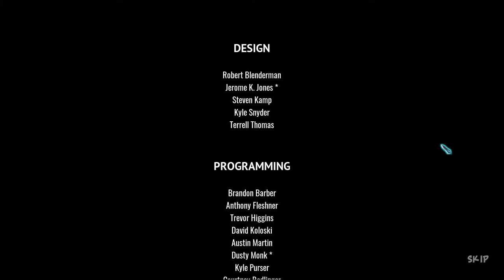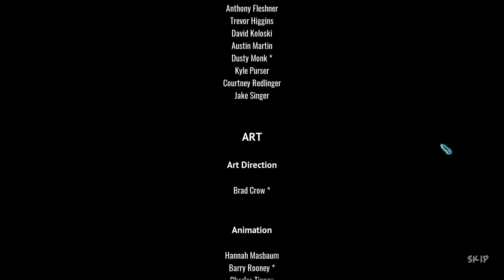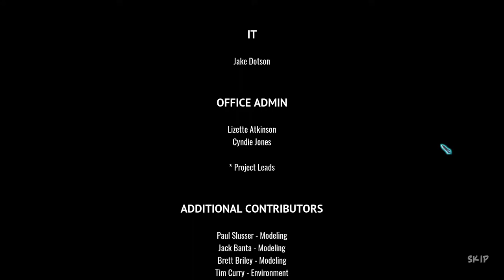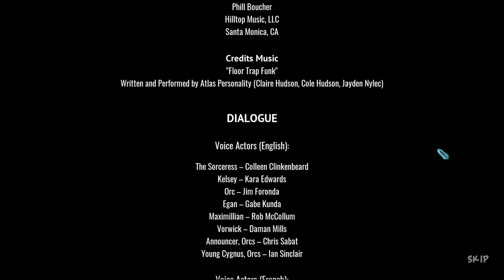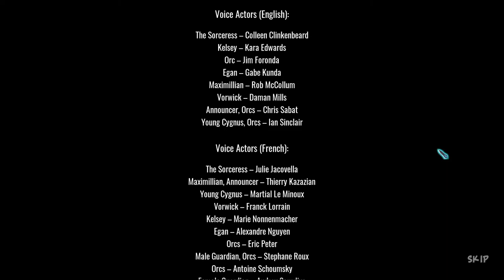(FIXED) Order Temple | Lets Play Orcs Must Die 3 Ep17 | Campaign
Welcome to Orcs Must Die 3!

Orcs Must Die 3 IS HERE!
I'm so exctied, I can't wait to shoot orcs in the face, burn their feet & launch them in to the sunset!

About Orcs Must Die 3:
Orcs Must Die! 3 ushers orc-slaying mayhem to a previously unimaginable scale. Solo or with a friend by your side, arm yourself with a massive arsenal of traps and weapons. Slice, burn, toss and zap hordes of repugnant orcs in this long-awaited successor to the award-winning series.

New to the series, War Scenarios pit players against the largest orc armies ever assembled. Mountable War Machines give players the essential firepower to heave, stab, carbonize, and disarticulate the abominable intruders.

More of Everything - Orcs Must Die! 3 is everything fans loved about the first two games and more. More orcs, more traps, more weapons, more upgrades and even better looking. It’s cranked up to at least eleven.

New Story - Play through a brand new story set more than 20 years after Orcs Must Die! 2, where the War Mage and Sorceress have rebuilt the order and trained new young apprentices.

War Scenarios - All new War Scenarios deliver on the promise of massive scale first set out in Orcs Must Die! Confront overwhelming armies of orcs outside on the battlefields surrounding the castles. Thin out waves of orcs hundreds strong before they breach the walls and crash your rift.

War Machines - You’re going to need new weapons of death and destruction to handle these hordes. War Machines are traps on an oversized scale. Lay down your mega flip trap and launch dozens of ragdolling orcs. Mount your mega boom barrel launcher and unleash pyrotechnic glory.

It Never Stops - The legions of orcs keep coming long after the story is completed. Etch your name into the orc-slaying hall of fame through Weekly Challenges or see how long you can survive in Endless Mode.

Take Drastic Steps - Orcs Must Die! 3 comes with the Drastic Steps campaign and content for free, including terrifying flying enemies, heroic war guardians and of course more tools for orc destruction!

Scramble to Survive - The new Scramble Mode pits you against vile orcs who evolve with increasingly difficult and sinister tricks up their chunky sleeves. But each level you survive, you collect your own modifiers to fight back with!

Orcs Must Die 3! released on Steam on July 23rd 2021, get it